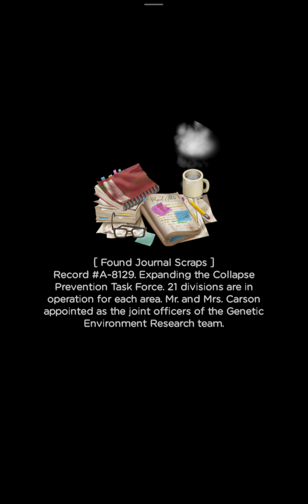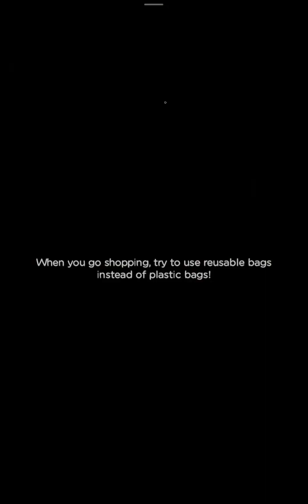Merge Survival: Wasteland | Level 25-26 Part 118 🌿🍀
Merge Survival: Wasteland | Level 25-26 Part 117 🌿🍀

Hello.